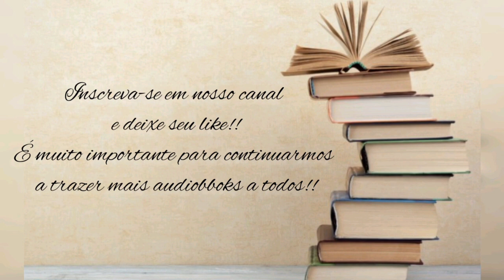Cinderela / Versão Disney - Audiobook 🗣Voz Humana / Narração Profissional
Cinderela
Versão Disney
Clássico da Literatura Infantil
Audiobook Completo
🗣Voz Humana / Narração Profissional

Se você gostou deste Audiobook, deixo aqui os dados para contribuições voluntárias.
(Todas as contribuições são muito bem-vindas, pois não sou remunerada pelo Youtube em função dos Direitos Autorais)
Agradeço por me ajudar a continuar este trabalho!!